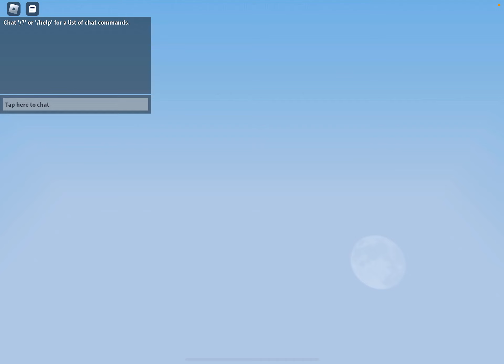Coming back to bedwars